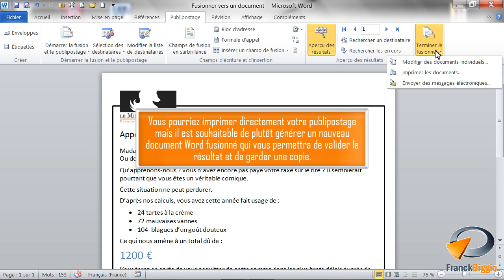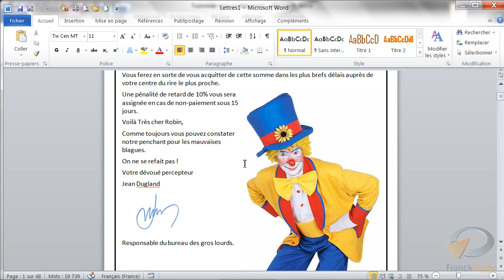Fusionner le publipostage vers un document dans Word - Formation Word Marseille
Tutoriel vidéo sur la fonctionnalité de Word : Fusionner vers un document, Issu de la formation Word de Optivalys Formations à Marseille.